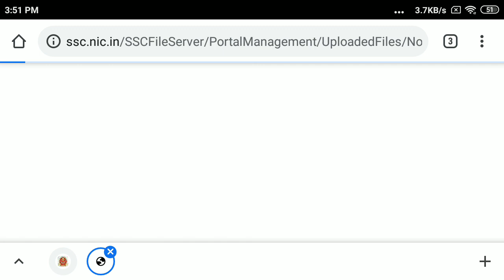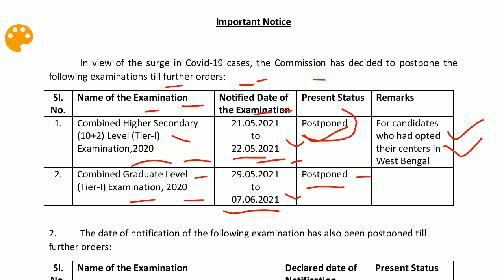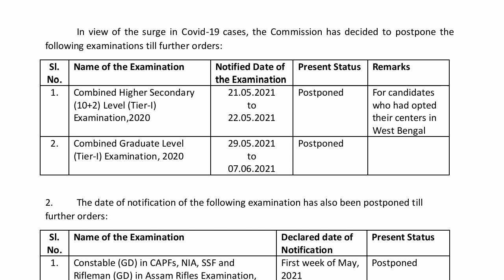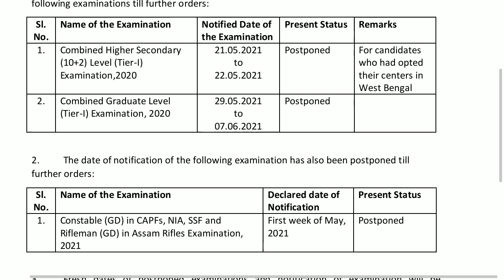SSC CHSL/CGL EXAM POSTPONED